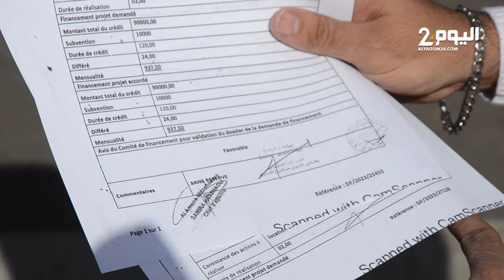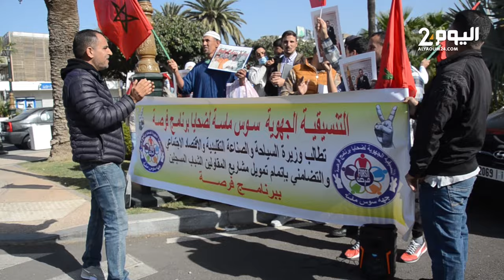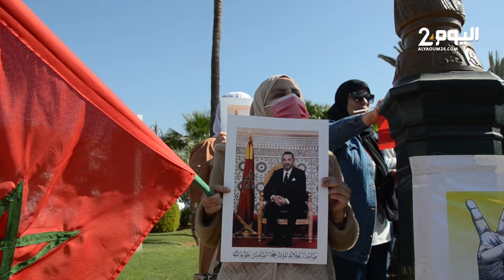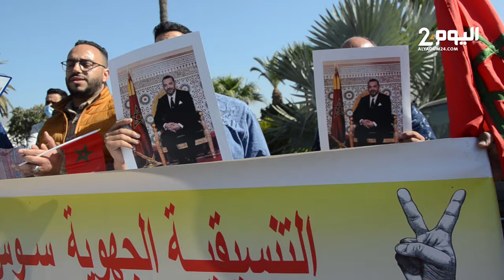ضحايا برنامج فرصـة في سوس ينددون بتراجع المسؤولين عن تمويل المشاريع المستوفية لشروط الإستفادة